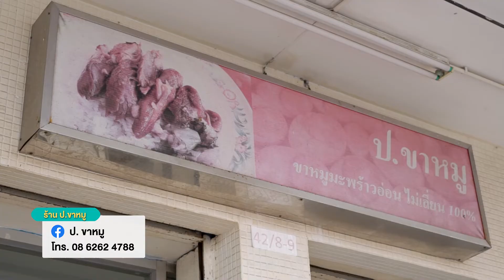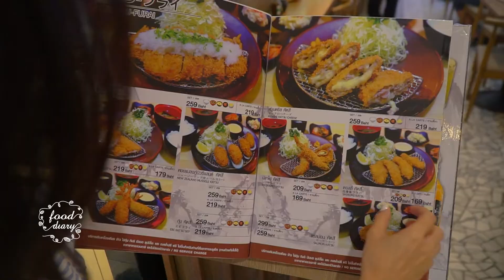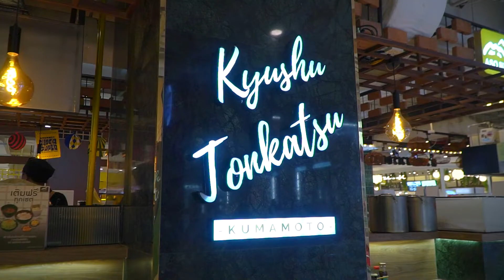ขาหมูตุ๋นน้ำมะพร้าวเจ้าเด็ดที่โคราช และ ข้าวทงคัตสึ ขึ้นห้างราคาเบาเบา I Food Diary 2022 EP.11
ไปตามหาร้านขาหมูหนังเด้ง เนื้อนุ่มด้วยสูตรตุ๋นน้ำมะพร้าวอ่อน เปิดมานานกว่า 30 ปี และร้านข้าวหมูทอดทงคัตสึ ราคาไม่แพงแถมอร่อยเครื่องเคียงไม่อั้น ที่เดอะมอลล์ท่าพระ

ทุกวันเสาร์ เว้นเสาร์ เวลา 08:50-09:00​​​​​​​​​​​​ น.  ทางช่อง TNN หมายเลข 16
O/A 15 ตุลาคม 2565
ตอน ขาหมูตุ๋นน้ำมะพร้าวเจ้าเด็ดที่โคราช และ ทงคัตสึ ขึ้นห้างราคาเบาเบา
ไปเที่ยวโคราชแล้วกินขาหมู..แล้วกลับมากินอาหารญี่ปุ่นที่ The Mall ท่าพระ
ร้าน ป.ขาหมู
ร้าน Aso Tonkatsu
สาขา The Mall งามวงศ์วาน  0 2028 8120
สาขา The Mall ท่าพระ  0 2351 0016
ติดตามความเคลื่อนไหว ที่ไหนมีที่เที่ยวใหม่ๆ ของกินเด็ดๆ ได้ที่

คุณปริภาดา  (แตงกวา)